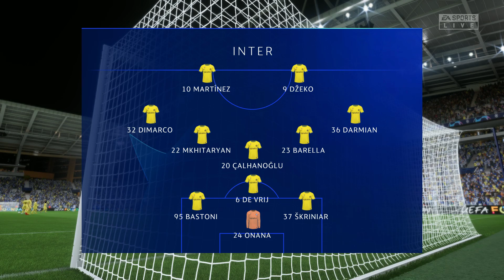FIFA 23 - FC Porto vs Inter Milan Full Match | UEFA Champions League [PC]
Watch FIFA 23 PC Gameplay for Match Prediction of Inter Milan vs FC Porto UCL 22/23 Round 16

FC Porto is going head to head with Inter Milan at Estádio do Dragão stadium,  Porto, Portugal.